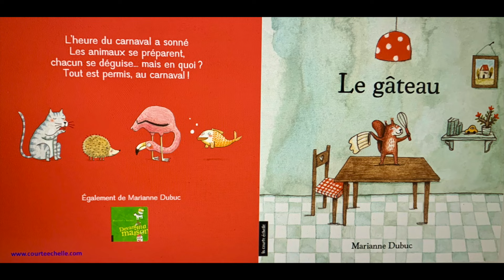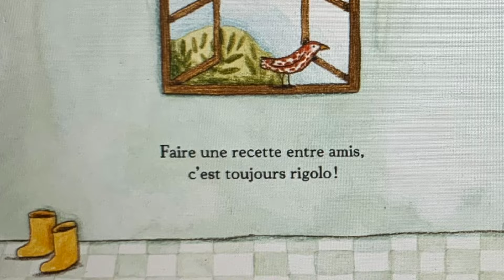L'HEURE DU CONTE, LE GÂTEAU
L'heure du Conte:
LE GÂTEAU
Marianne Dubuc,
Lecture, Aurelia Badulescu.